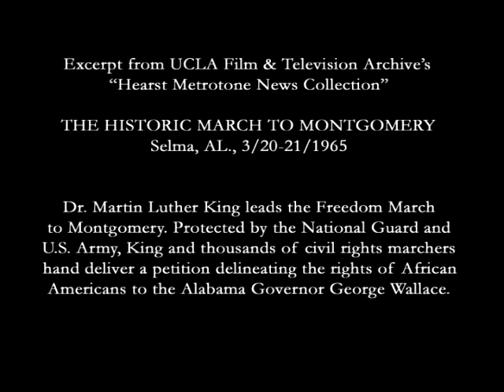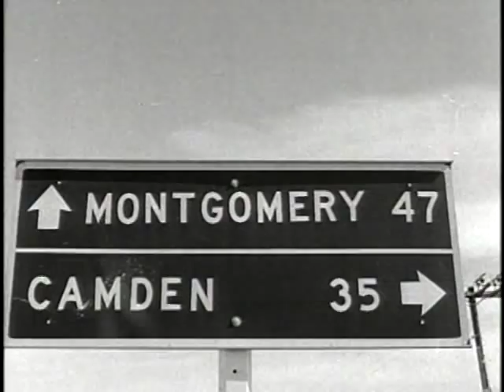"The Historic March to Montgomery" (Selma, AL, 3/20-21/1965)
Dr. Martin Luther King Jr. leads the Freedom March to Montgomery. Protected by the National Guard and U.S. Army, King and thousands of civil rights marchers hand deliver a petition delineating the rights of African Americans to the Alabama Governor George Wallace.

Excerpt from UCLA Film & Television Archive's Hearst Metrotone News Collection: ucla.in/3iJECRW